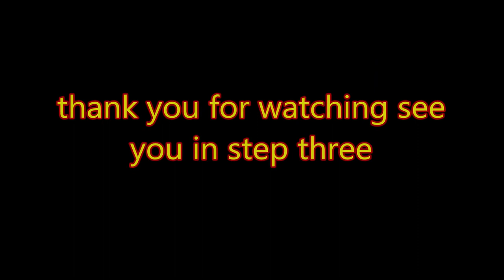druid grove step two - recap